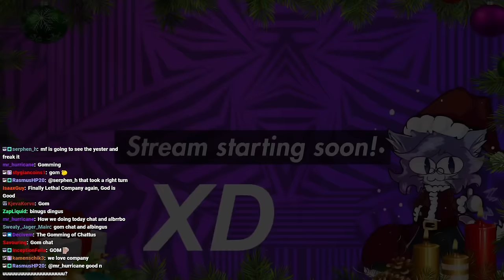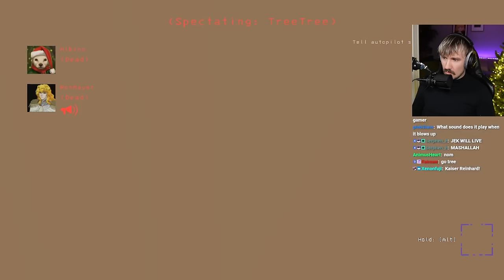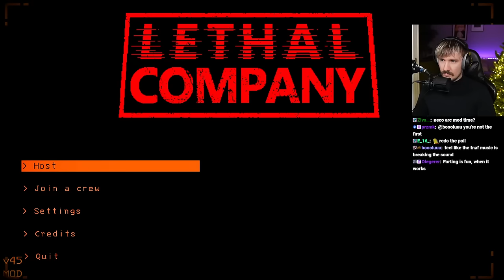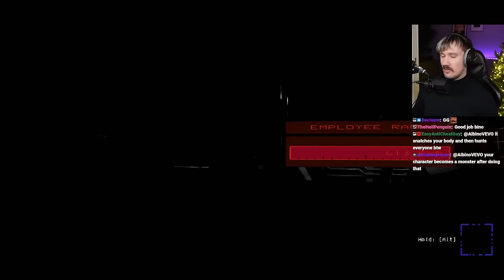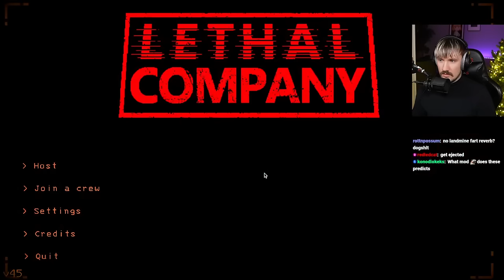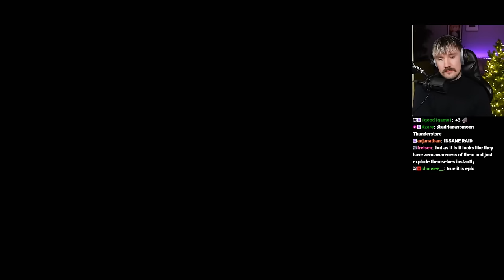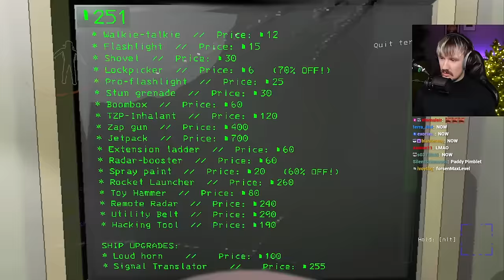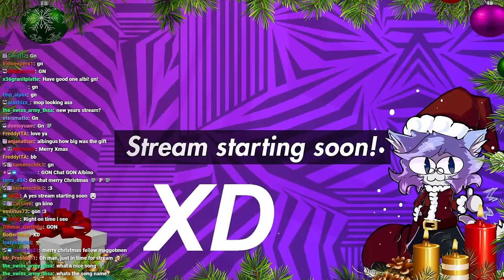Modded Lethal Company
amogus..

0:00 gm
2:10 albino awaken
5:56 gaming